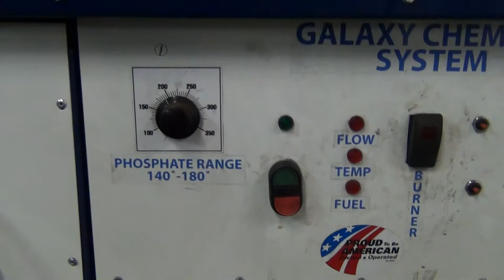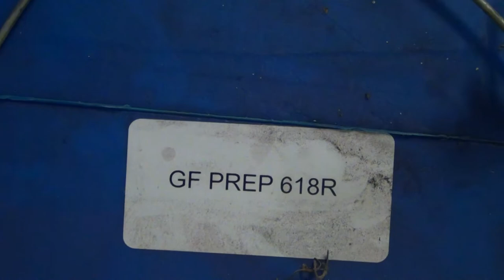Powder Coating Baader Brown Mfg.C.O. Part 1